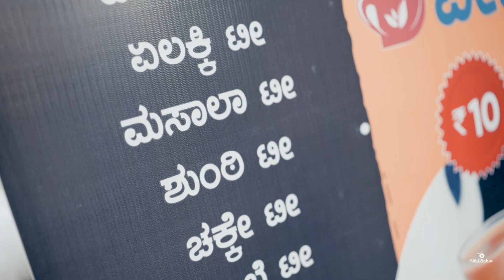Tea Day - Now opened near PES college, Dwarakanagar, Bansankari Bangalore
@teaday_pes_college - Where friends unite & heart delight,
Sip on love, savor bites under the cozy lights ✨

Idhu Namma spot, where memories are spun, join us now, let the good times begin, everyone! 💕 ☕

Visit now 🙂